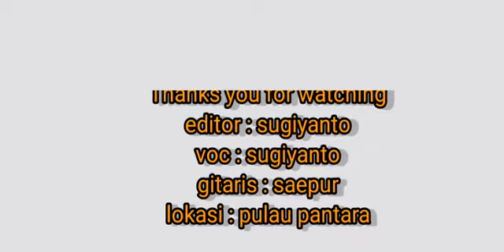Senandung Rembulan Imam s.Arifin cover by Sugiyanto dan saepur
Saya cover lagu ini karna say sagat menyukai lagu ini ,Dan maaf dalam pembuatan video gelap kami bikin pada mom Hari lokasinya di Villa pulau seribu,smoga terhibur trimaksih